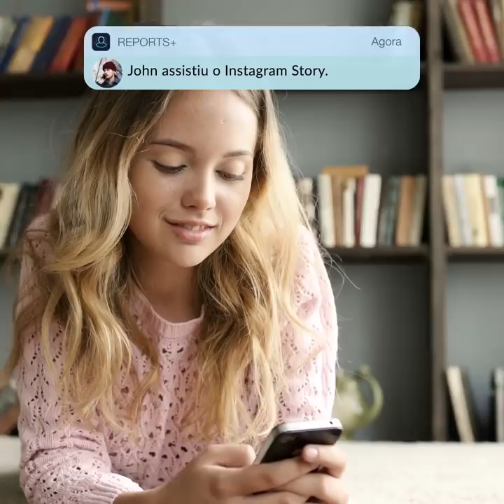General2 kare PT